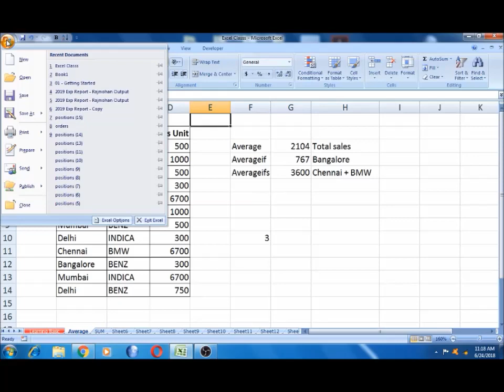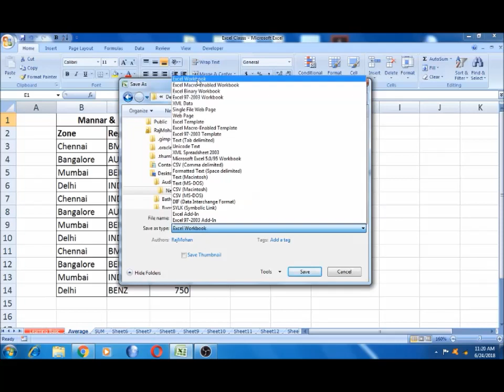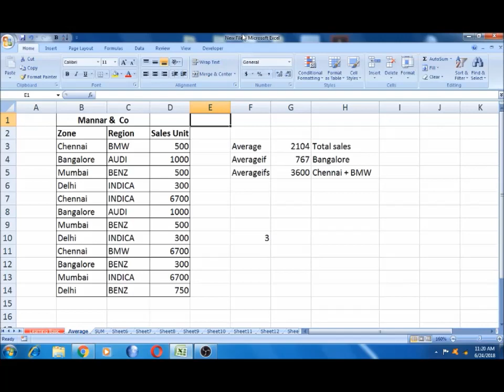Part - 19 - Save/Save As Which one to Use | Excel in Tamil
Part - 18 -Save/Save As Which one to Use | Excel in Tamil